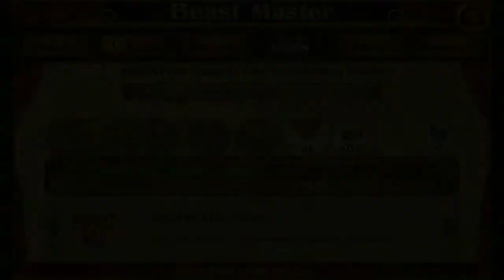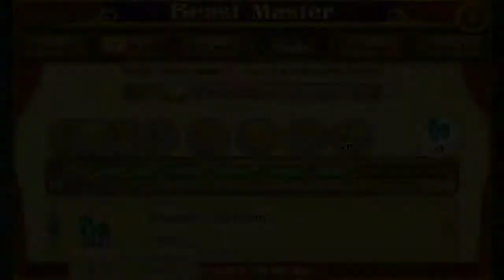Castle Story Storm8:The Kelpie Catastrophe ( Leaderboard )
A delicate creatrure from the depths of lake and pond water.
Drops water, mermaid scale, sugar, horse tail, carrot, and fertilizer.

The Kelpie Catastrophe also in a Beast Master Event
Hit monsters to gain more points.
You need to complete 10 goals to win Kelpie on your realm.